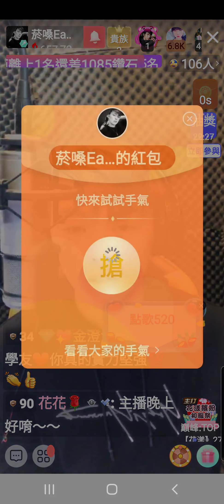亦宸Eason 浪直播 螢幕錄影 演唱歌曲~三天兩夜